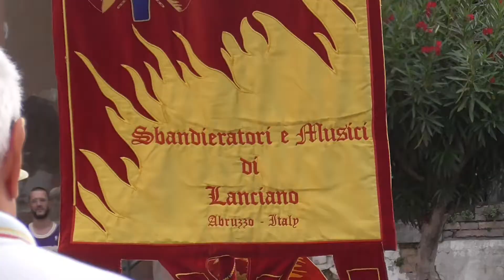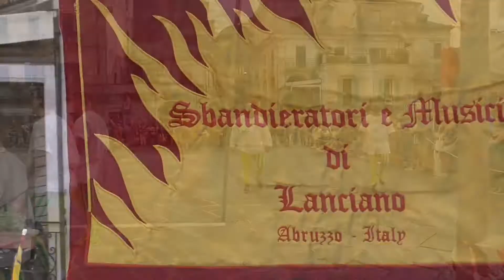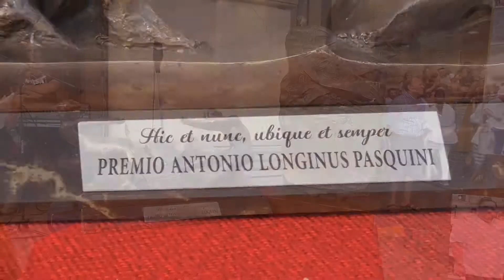Tenzone dei Quartieri 2022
Lanciano, Piazza Plebiscito domenica 28 agosto 2022
si apre così la settimana medievale. I 4 quartieri storici svolgono dei giochi in gara, rievocando gli antichi mestieri.
al quartiere vincitore sarà assegnato il "Mastrogiurato d'Oro", bassorilievo realizzato dall' artista Vito Pancella.

Riprese e Montaggio a cura di Silveri Matteo

Produzione di Siv Reporter ©
Ogni riutilizzo è vietato.